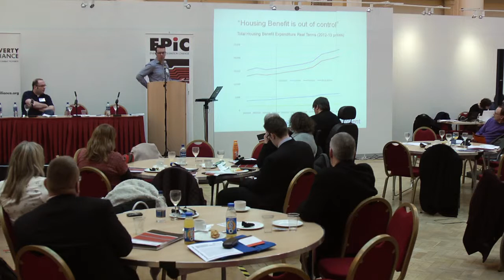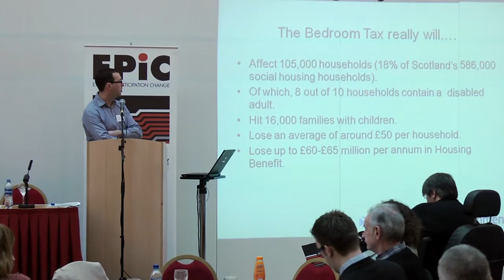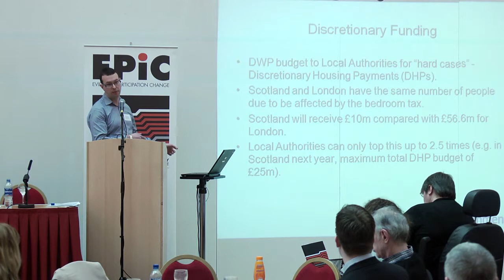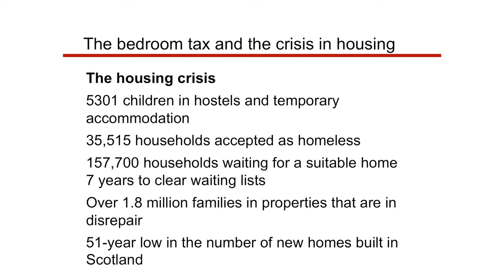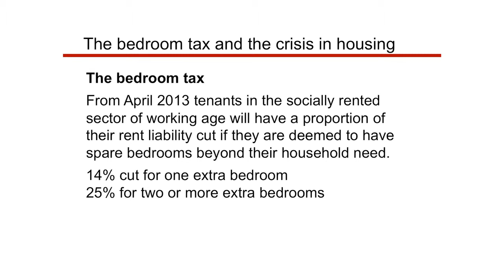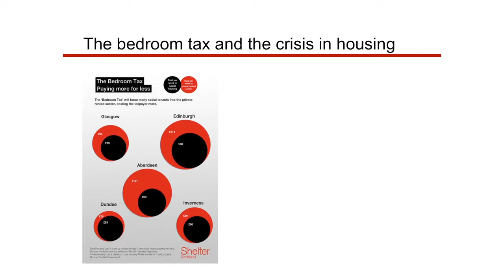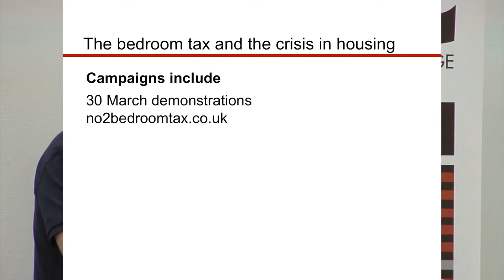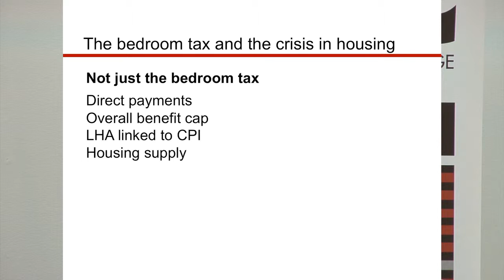SATP Day 1, Session 2: The 'bedroom tax' and the crisis in housing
A workshop session from the 4th Scottish Assembly for Tackling Poverty focusing on the bedroom tax and housing issues with Murdo Matheson from Shelter Scotland and Jamie McDougall from the Scottish Government